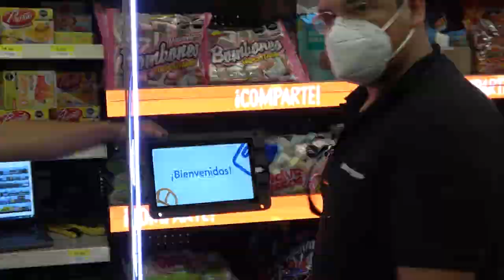Time Lapse - Montaje WALMART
Para nuestro cliente POPatelier, hemos creado un video documental que detalla meticulosamente el montaje y la implementación de sus avanzadas pantallas inteligentes en una reconocida tienda Walmart ubicada en la ciudad de Querétaro. Este ambicioso proyecto se llevó a cabo utilizando principalmente la técnica de TimeLapse, permitiéndonos capturar de manera completa y dinámica todo el proceso que se extendió a lo largo de varias horas.

A lo largo del video documental, exploramos cada fase del montaje desde la planificación inicial hasta la ejecución final, destacando la precisión y el compromiso requeridos para integrar tecnología de vanguardia en un entorno minorista tan dinámico. Desde la instalación física de las pantallas hasta la configuración de software personalizado, cada paso se presenta con detalles visuales cautivadores, enfatizando tanto la complejidad técnica como el impacto visual que estas pantallas inteligentes aportan al punto de venta.

Este proyecto no solo destaca la colaboración estratégica entre POPatelier y Walmart, sino que también subraya el potencial transformador de la tecnología para mejorar la experiencia del cliente y optimizar las operaciones comerciales. Además, el uso del TimeLapse no solo documenta el proceso de manera eficiente, sino que también realza la narrativa visual, haciendo que cada momento sea memorable y educativo para audiencias interesadas en innovación tecnológica y aplicaciones comerciales avanzadas.